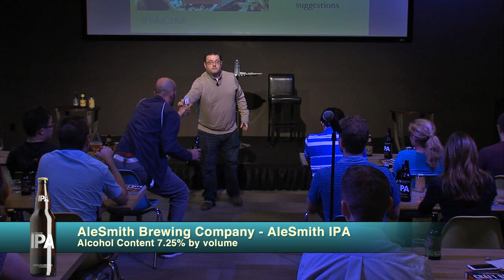The American Craft Beer Cookbook | John Holl | Talks at Google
John Holl visited Google LA to discuss his book "The American Craft Beer Cookbook"  This talk took place on August 25, 2014.

There's a revolution going on in the beer world. The food you eat should be just as delicious as the beer you drink and award-winning beer journalist John Holl captures the best of the brewery and brewpub menus in his latest book, The American Craft Beer Cookbook. The 155 recipes cover breakfast to dessert, with vegetarian and gluten free options along with soups, seafood and more.